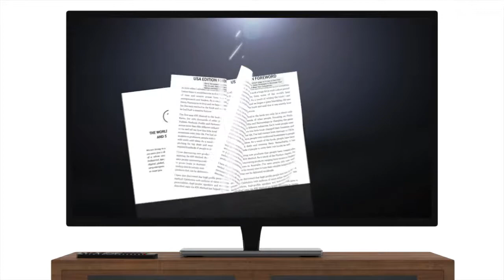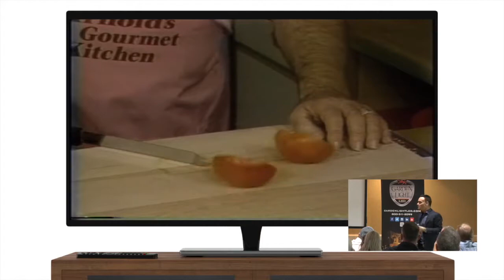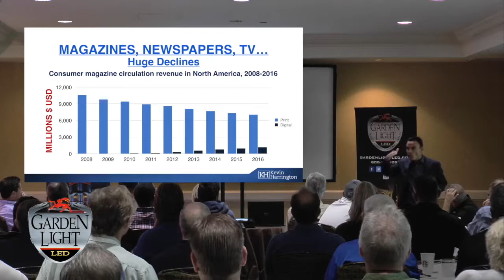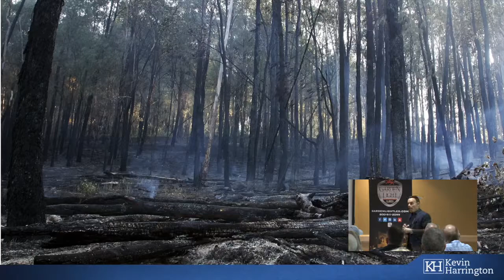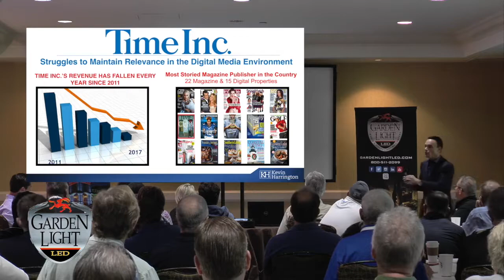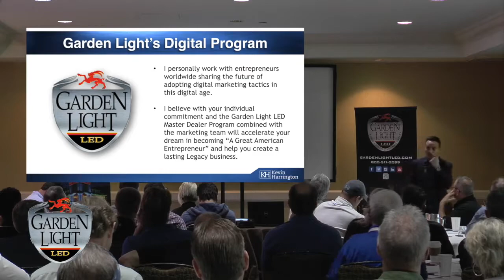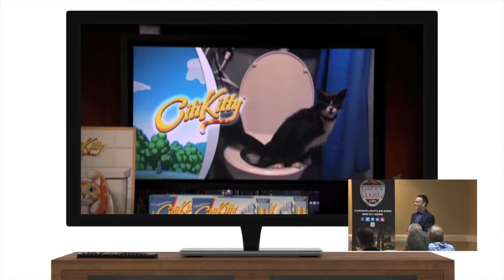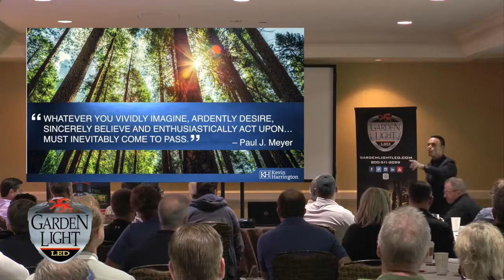Entrepreneurial Success in a Digital Age | Kevin Harrington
The Original Shark from the hit TV series "Shark Tank" Kevin Harrington gives a in-depth look on how to become a successful entrepreneur in today's digital age.

See Kevin Harrington live in person at this years Dealer Congress!